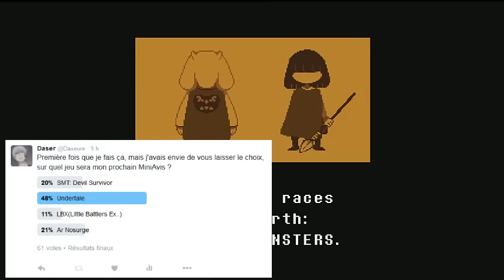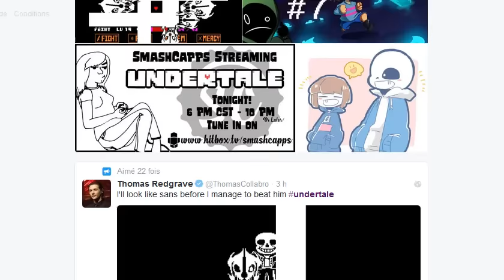[MiniAvis] Undertale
Les "MiniAvis" des vidéos pour parler rapidement de façon concrète et écrite d'un jeu qui le mérite, ou pas.

Pour les intéressés le twitter des traducteurs français: (Traduction en cours.)